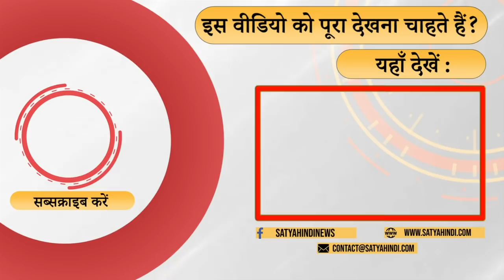मीडिया ने बनाया है बाबा रामदेव को । FUEL PRICE INFLATION । BJP । BABA RAMDEV ।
बाबा रामदेव को मुख्यधारा की मीडिया ने बनाया है . इसके अलावा बाबा को सरकारी संरक्षण है . वरिष्ठ पत्रकार अनिल सिन्हा की की टिपण्णी